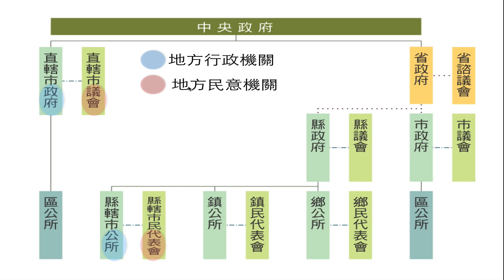【介紹】地方政府的層級（5／5）